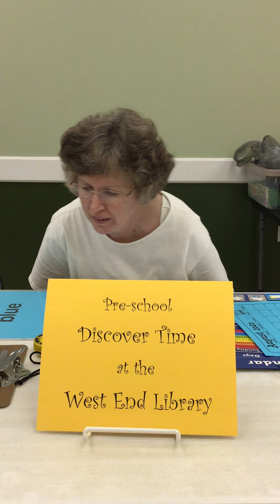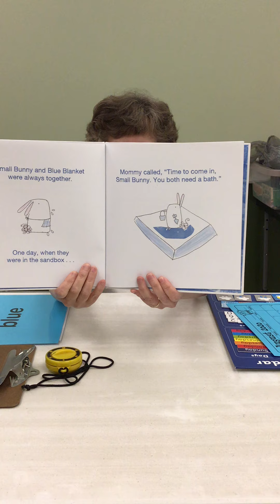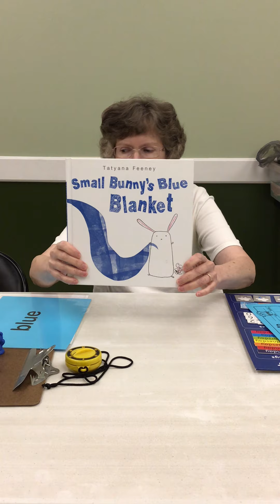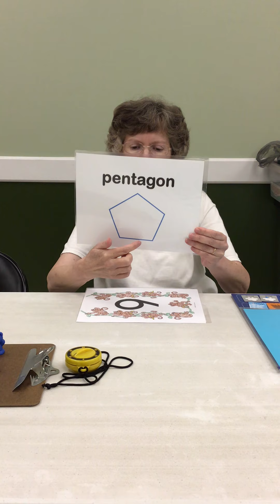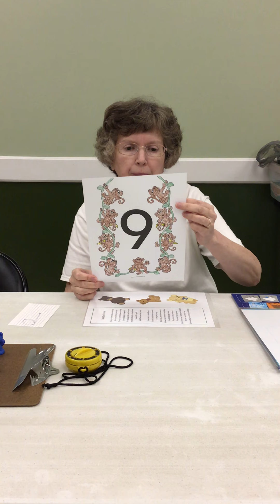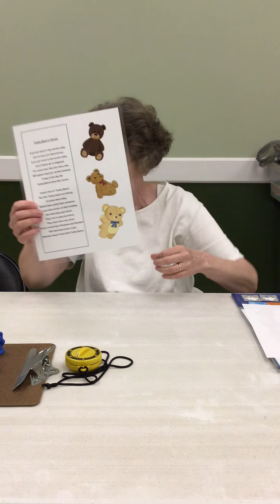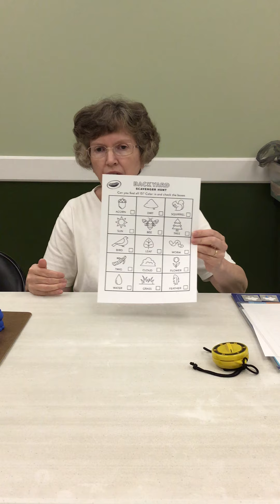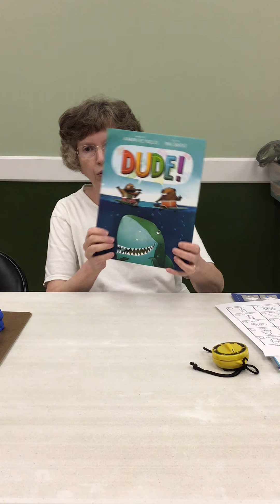Miss Judy’s Discover Time August 11,2020